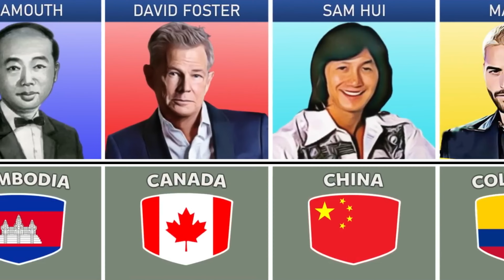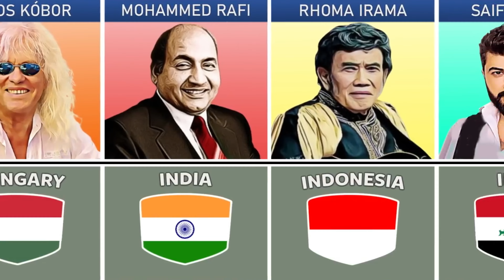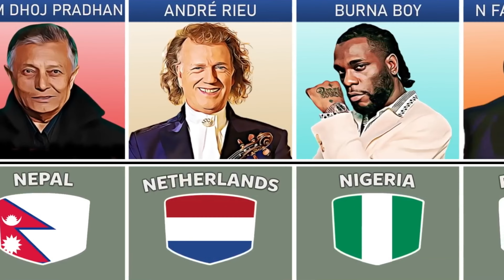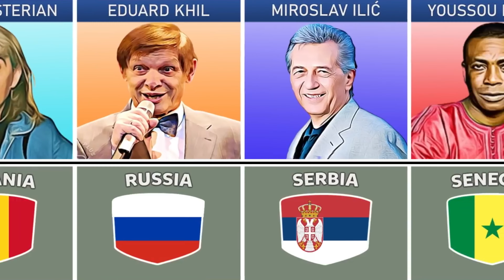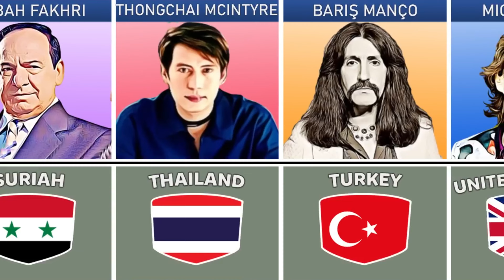Famous Male Singers From Ddifferent Countries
"Famous Male Singers from Different Countries" is an exhilarating YouTube video that invites you on a musical journey across the globe, showcasing the extraordinary talent and contributions of male vocalists from various nations. Prepare to be captivated as we celebrate the diversity and creativity of these iconic artists who have left an indelible mark on the world of music.
From renowned pop stars to soulful crooners, rock legends, and beyond, this video highlights the incredible range of musical styles and vocal abilities represented by male singers from different countries. Immerse yourself in the melodic tapestry woven by these artists as we explore their unique musical expressions and the cultural influences that have shaped their careers.
Through captivating performances, interviews, and behind-the-scenes glimpses, we delve into the lives and musical journeys of these talented singers. Discover their inspirations, artistic philosophies, and the stories behind their rise to fame, as we celebrate their contributions to the global music industry.
This video goes beyond the charts and accolades, offering a deeper understanding of the impact these singers have had on popular culture and the hearts of fans worldwide. From their ability to evoke emotions to their power to unite people through the universal language of music, these male vocalists have become influential figures with a profound influence on the global music landscape.
Join us as we traverse continents, showcasing famous male singers from different countries. Experience the richness of their voices, the diversity of their musical styles, and the passion they bring to their craft. Celebrate the power of music as a unifying force that transcends borders and connects people from all walks of life.
Immerse yourself in the world of music as we pay tribute to these exceptional male singers. Witness their artistry, their impact on the industry, and the timeless melodies they have gifted the world. Embark on this melodic adventure with "Famous Male Singers from Different Countries," a celebration of global talent and the universal power of music.

USA Celebrities Channel: focuses on news and updates related to American celebrities. It may cover topics such as celebrity lifestyle, fashion, entertainment, and scandals. Latest celebrity news: The most recent updates and events related to famous individuals, such as actors, musicians, athletes, and politicians. This can include announcements about new projects, personal life updates, and public appearances. Celebrity news: News and information about famous individuals, including their personal lives, careers, and public appearances. This can include updates on their relationships, family, and professional endeavors. Celebrity gossip: Rumors and speculation about the personal lives of famous individuals. This can include unsubstantiated claims about their relationships, behavior, and private information. Celeb news: Short for celebrity news, this term refers to the latest updates and information about famous individuals. News: Information about current events and updates on various topics, including politics, entertainment, business, and sports. Entertainment news: News and updates related to the entertainment industry, including movies, television, music, and celebrity culture. Celebrity entertainment news: News and updates specifically related to famous individuals and their activities in the entertainment industry. American actresses: Women who are known for their work as performers in American films, television shows, or theater productions. Hollywood actress: An actress who works in the American film industry centered in Hollywood, California. Hollywood actresses: Women who work as actresses in the American film industry, particularly in Hollywood. Top 10: A list of the ten most notable or popular items in a particular category, often used in reference to music, movies, or other forms of entertainment.